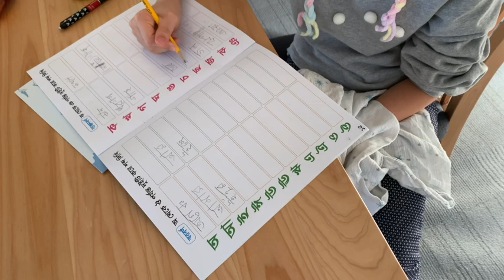আমার মামনি জাসমিন কেমন আছে?